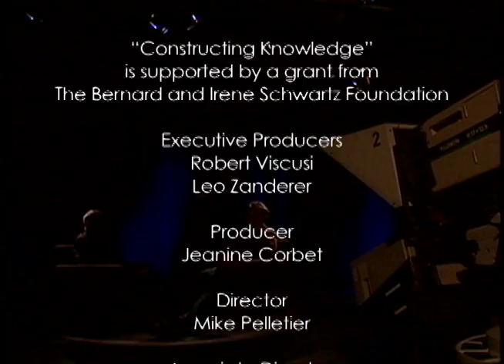Gary Panter on Constructing Knowledge (full interview) part 2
Part two of interview with graphic artist Gary Panter. Topics include underground comics, RAW magazine, Punk album covers, JIMBO, Pee-wee's playhouse, the Branch Davidians, his recent painting work and more. November 2011.